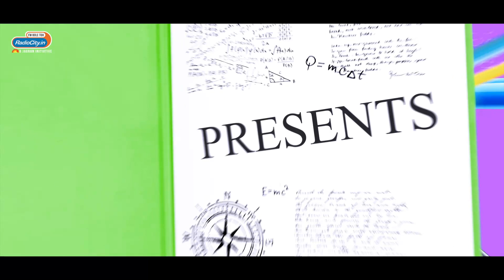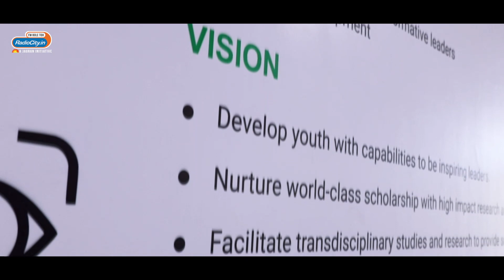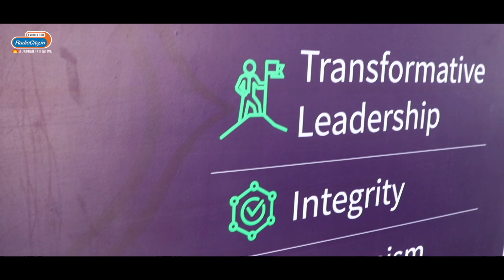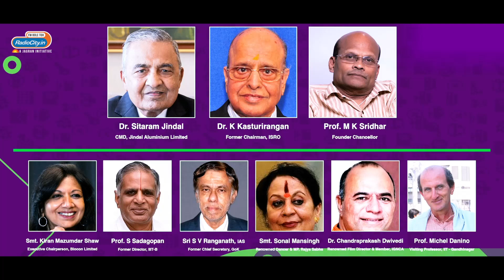Radio City presents Ed-mission - Chanakya University, Bangalore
Chanakya University is a pioneer institute elucidated in the National Education Policy 2020. The University is a multi-disciplinary institution committed unflinchingly to the service of society through excellence in teaching and development of knowledge in the citizens of tomorrow.